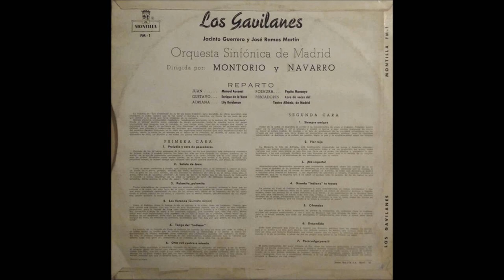Lily Berchman y Pepita Moncayo - «No merece ser feliz» (“Los gavilanes”, 1954)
Con libreto de José Ramos Martín y música de Jacinto Guerrero, la zarzuela en tres actos “Los gavilanes” se estrenó el 7 de diciembre de 1923 en el Teatro de la Zarzuela de Madrid. En el elenco de su presentación en la capital participaron Emilia Iglesias como Adriana, Emilio García Soler con Juan, Eugenia Zúffoli como Rosaura y Emilio Vendrell como Gustavo. Pese a la división de opiniones entre la crítica especializada, el maestro Guerrero consiguió con esta nueva obra superar incluso el gran éxito obtenido con “La alsaciana” (1921) o “La montería” (1922), convirtiéndose en una de sus zarzuelas más representadas junto a “El huésped del sevillano” (1926) y “La rosa del azafrán” (1930). Algunos de sus números más populares como la salida de Juan “Mi aldea” el fox-trot de las lloronas “No hay por qué gemir” el tango-milonga “El dinero que atesoro” las romanzas de Gustavo “Flor roja” y de Juan “¡No importa que al amor mío se oponga todo el mundo!” o los dúos de Adriana y Rosaura “No merece ser feliz” y de Rosaura y Gustavo “Nadie puede soprendernos” forman parte obligada de cualquier antología del género que se precie. En 1954 fueron editadas dos de sus grabaciones completas más interesantes: la primera por Alhambra a la batuta de Argenta con Toñy Rosado (Adriana), Teresa Berganza (Rosaura), Manuel Ausensi (Juan) y Carlos Munguía (Gustavo); la segunda por Montilla bajo la dirección de Montorio y Navarro con Lily Berchman (Adriana) Manuel Ausensi (Juan), Pepita Moncayo (Rosaura) y Enrique de la Vara (Gustavo). En esta última participaron la Orquesta Sinfónica de Madrid y el Coro del Teatro Albéniz de Madrid.

ADRIANA

¡No merece ser feliz
quien de un modo tan traidor
me ha engañado
y ha jugado
con el más rendido amor!

ROSAURA

¡Madre mía...!
¡Qué agonía!

ADRIANA

¡Mi esperanza y mi alegría
hoy se truecan en dolor!
¡Madre mía...!
¡Qué agonía!
Yo le adoraba
y loca en él pensaba,
que en su cariño
cifraba mi ilusión.
Él me ha engañado
como se engaña a un niño;
me ha despreciado
con ciega obstinación.
¡Y eres tú quien me roba la dicha
y eres tú quien me roba su amor!

ROSAURA

¡Madre mía, no llores; escucha!

ADRIANA

¡Para siempre murió mi ilusión!
Yo le esperaba,
su vuelta yo aguardaba,
y al fin un día
cerca de mí le vi.
Vino a mi lado
y loca me creía
que enamorado
volvía junto a mí.
¡Todo fue, por mi mal, dulce sueño,
que el infame jugó con mi amor!

ROSAURA

¡Madre mía, perdón yo te pido!

ADRIANA

Sí, hija mía, te doy mi perdón.
Como amante esposa
debes procurar
que tu esposo encuentre
la felicidad.
¡Aunque él no merezca
ser feliz jamás!
Adiós, hija mía.

ROSAURA

Madre mía, adiós.

ADRIANA

Adiós, hija mía.

ROSAURA

Madre mía, adiós.
Tu perdón imploro.

ADRIANA

¡Te doy mi perdón!